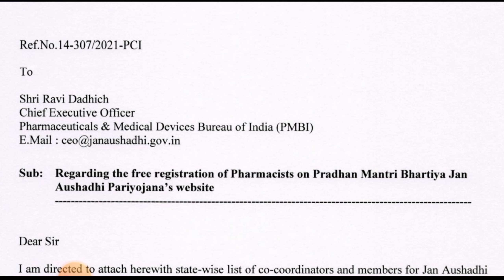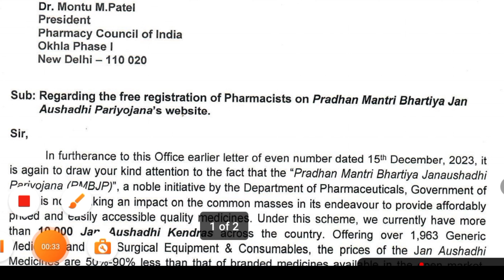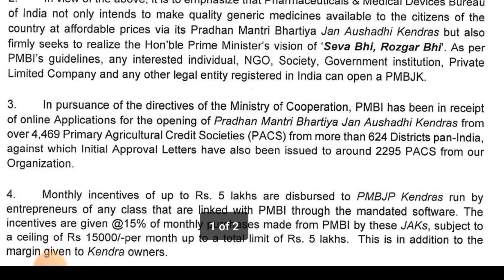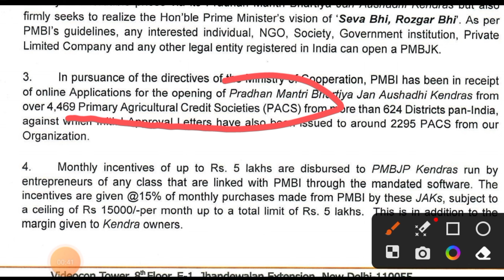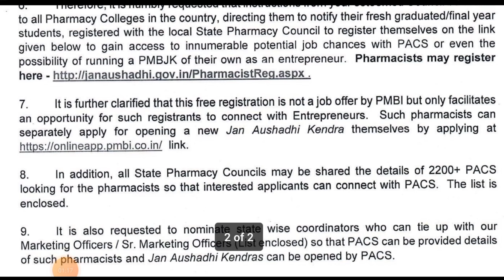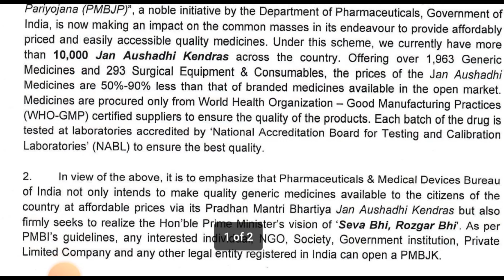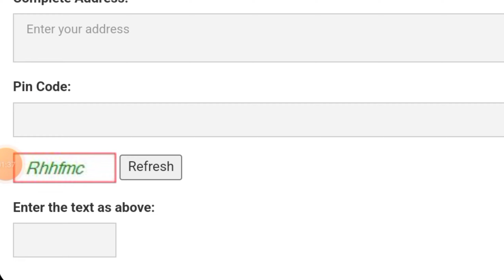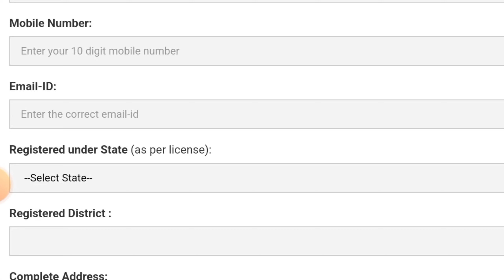Pharmacist Registration On Pradhan Mantri Bhartiya Janaushadhi Kendra || PMBJK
👉This is Akshay dosto is video Me mne apko  PMBJK Se related Update Ke bare me Bataya hain.

👉 Boya mic
👉 Green Screen